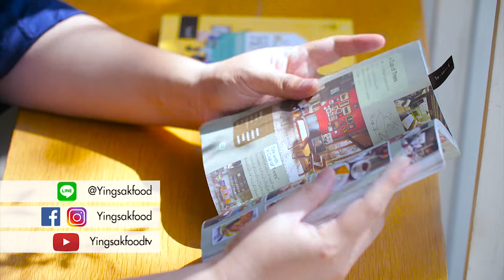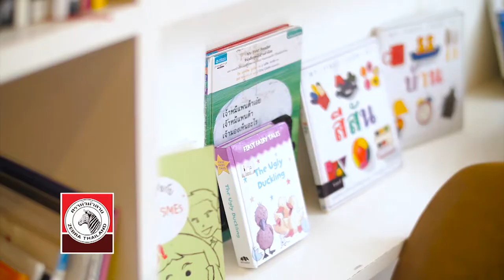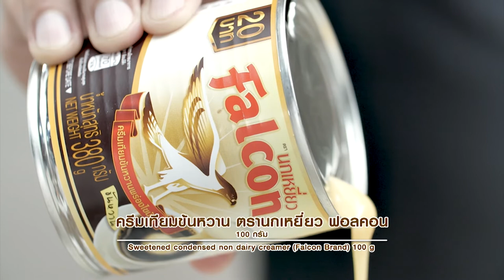เท้ดดี้ สายหมีพาชิมที่ร้าน “ไล-บรา-รี่” อดเปรี้ยวกินหวาน EP.63 | [ 1/3 ]